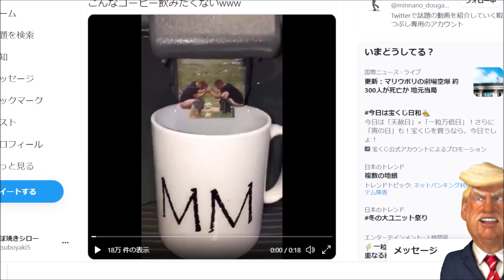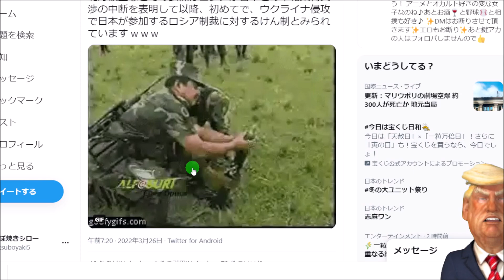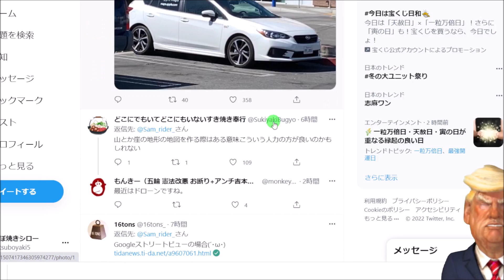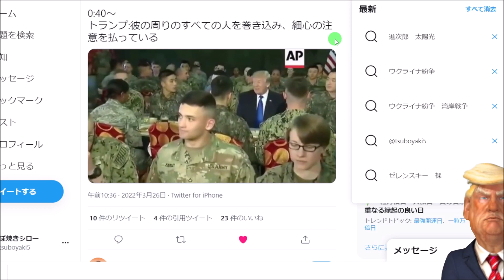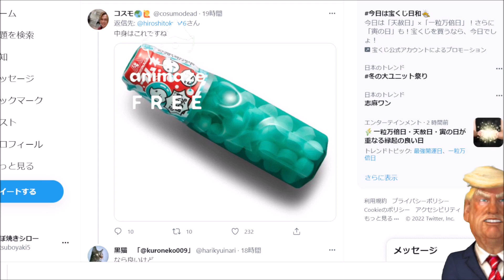北朝鮮の弾道ミサイル落下地点に多数の船！これって一般的に宣●布告って言うんじゃないの！？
★侍ライダ一@サムライダ一:スアマーさんのツイート
★ヒ☆ロポン【公式】最後の晩餐🤤さんのツイート

バイデンが軍隊を訪問 vs.トランプが軍隊を訪問